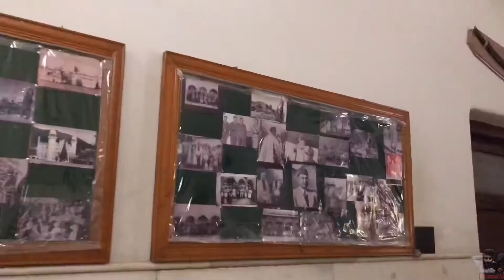white palace swat pakistan with TikTok starts 😍